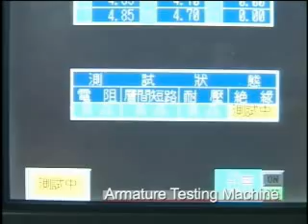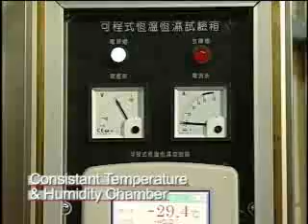New ISO/QS Certified Rear View or Side View Mirror Assembly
The Car Part Warehouse has one of the most extensive lines of head lights, fog lights, corner lights, side-markers, tail lights, side-view mirrors, window regulators, door handles, exhaust manifolds, and fan motor assemblies in North America. Our purchasing power with ISO-9000 certified manufacturers allows us to bring the best quality replacement parts to you at the most competitive wholesale prices. Our team of professionals stands behind our product with a full Satisfaction Replacement Warranty along with our 110% On-line Price Guarantee. Please see our 110% Price Guarantee for details. We are confident that you will find our products, our prices and our service to be the most competitive in the industry. We know that you will enjoy your shopping experience with us and we look forward to serving you!